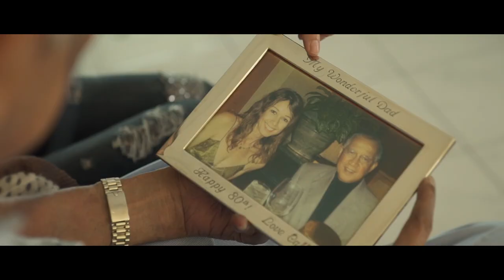Dad – Cath Jayasuriya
My father is an important person in my life and has always been there for me, from my wonderful childhood days growing up in Borneo, water skiing and walks on the beach, to my challenging boarding school days when I was in England from age 11-17.  My father has taught me much and I watched him caring about people, making a difference in the world, working hard, being generous and kind, and having compassion.

When my first son Dusty was diagnosed with Duchenne at age 6, my father was there for me. He always had solutions for me, but not this time. There were no solutions because there is no cure for Duchenne. And that is the pain he shared with me and joined me as a constant companion on this Duchenne journey.

My father calls each and every week from Malaysia, even to this day, now age 92, just to check in with Dusty and how we were all doing. Thank you Dad, for everything.

Music and lyrics by Cath Jayasuriya

LYRICS

Dad, sweet Dad
We share the same pain inside
Thank you for your good advice
It’s all in my mind, it's all in my mind

Chorus:
I hold my face in my two hands
Keeping my loneliness warm

Dad, you know me well
You’ve helped me to be strong
When all my hope had gone
You taught me to push fear aside
You knew I could survive, you knew I could survive

[Repeat Chorus]

Dad, we are older now
But nothing’s really changed
Our love is still the same
You’ve reached out and you’ve touched this world
And now I’m free again, now I’m free again

[Repeat Chorus]

Dad, sweet Dad
Dad, sweet Dad…

Thank you to all the amazing musicians who played on this song:

Guitar - Lucas Brandom, Donovan Raitt, Ry Bradley, Spencer Askin
Bass -  Lucas Brandom
Drums - Michael Bedard
Keyboard - David Bennett
Sitar - Aloke Dasgupta
Tabla - Deepak Chandla

Engineered by Stefan Macarewich
Recorded at North Dwarf Records, Lake Forest, California

Music video by Dee Bee Studios
Filmed in Kota Kinabalu, Sabah, Malaysia

Special thanks to Andy Chia for the wonderful moments he captured with my father.